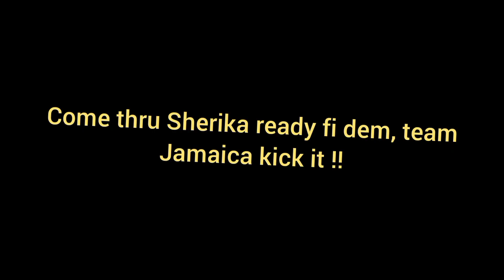Sherika Jackson in Oregon showing you that she is ready, so bring it on.